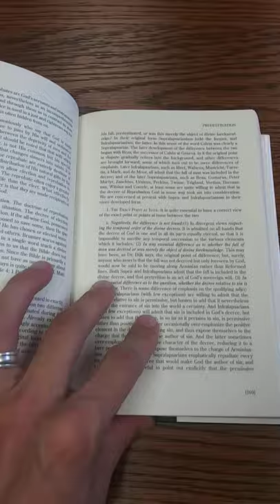Finally! Reprint of Louis Berkhof, Systematic Theology: Classic Reformed Text!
60 second review of Berkhof's Systematic Theology.